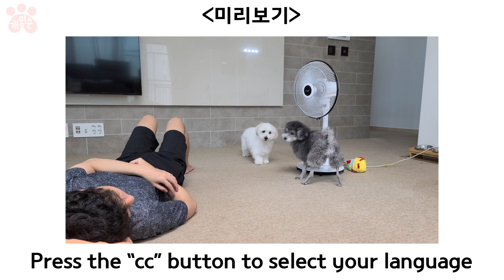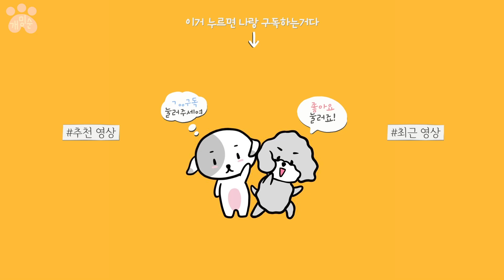더울때 스스로 선풍기 켜는 강아지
개순아, 니가 싼 똥은 니가 치워야 하느니라 하하하핳ㅎ하호호홓

▼ 개밍순 귀요미 굿즈 구경하기 !

- 프로필 (profile)

♥첫째 (하얀애)
이름 : 밍순 / MingSoon
성별 : 여 / Female
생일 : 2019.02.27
견종 : 꼬똥 드 툴레아 / Coton de Tulear

♥둘째 (까만애)
이름 : 개순 / GaeSoon
성별 : 여 / Female
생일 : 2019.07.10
견종 : 실버 푸들 / Silver Poodle